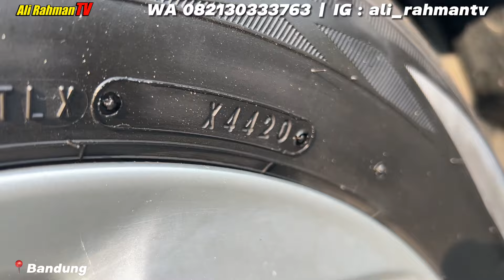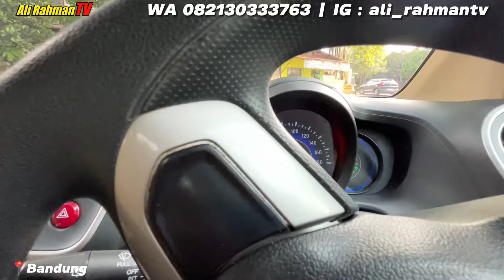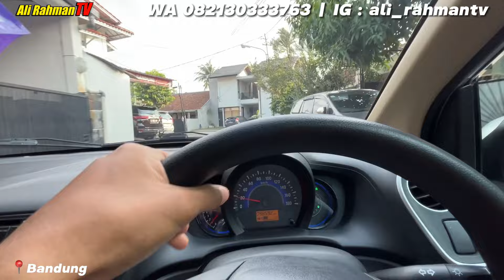HONDA MOBILIO E MATIC 2014 mobil bekas bandung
Gimana menurut akang & teteh MOBILIO E MATIC 2014 masih layak dibeli? mobil bekas bandung